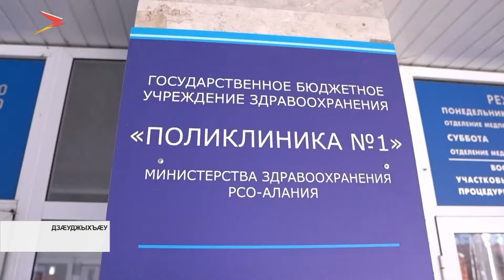Битарты Вячеслав скодта коронавирусы ныхмæ прививкæ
Битарты Вячеслав скодта коронавирусы ныхмæ прививкæ. Республикæйы сæргълæууæг вакцинаци ацыд Дзæуджыхъæуы 1-æм поликлиникæйы.

Фыццаг уал дохтыр сарæзта медицинон æркаст. Вакцина ма скæныны аххосæгтæ куы нæ разынд, уæд ын скодтой йæ фыццаг хай. Дыккаг, уагæвæрдмæ гæсгæ, скæндзысты 21 боны фæстæ.

Уæ зæрдыл уын æрлæууын кæндзыстæм, коронавирусы ныхмæ прививкæ скæнæн ис лæвар. Уыимæ вакцинаци у барвæндон. Апрелмæ Цæгат Ирыстоны фæнд кæнынц прививкӕ скӕнын цæрджыты 30 процентæн. Уый руаджы фæзындзæн иумæйаг иммунитет æмæ коронавирус карзæй нал парахат кæндзæн. Ныртæккæ регионы вакцинаци ацыдысты 2 мин адæймагæй фылдæр. Се 'нæниздзинадыл æвзæрырдæм нæ фæбæрæг.
Мы рядом в:
ok.ru/irystontv